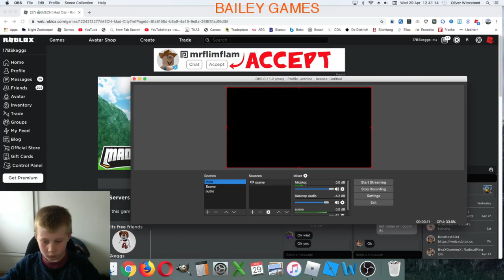mad city rank 50 mercedes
this video is about me reaching rank 50 in mad city and getting a reward which is the mercedes